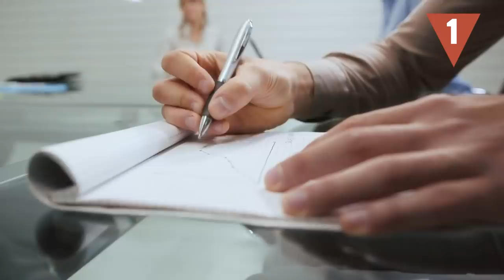10 PREGUNTAS TRAMPA en las entrevistas de trabajo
La búsqueda de empleo supone un gran reto tanto para quienes están desempleados como para aquellos que quieren optar a un ascenso en su vida laboral. Así que, si ya has conseguido esa esperada entrevista de trabajo, ¡atento a las preguntas trampa que pueden hacerte!